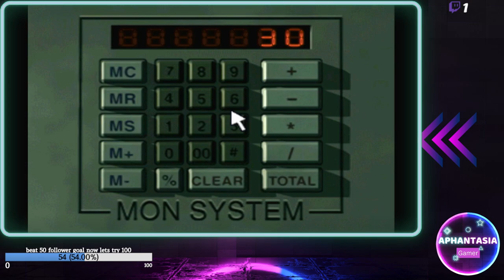Parasite eve 2 part 6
Parasite eve 2 part 2 Blind Playthrough this is my first time play through this game i loved the first one hopefully this will be entertaining there will be mistakes and hopefully no game over screens

taken from wiki
parasite Eve II is an action role-playing video game released for the PlayStation. The game was developed and published by Square, published in Japan in 1999 and in both North America and, unlike the previous game, in PAL regions in 2000. It is the sequel to Parasite Eve and the second game in the series of the same name.

Parasite Eve II is set three years after the events in the original game. The protagonist from the first game, Aya Brea, also features in this game as the playable character. She becomes involved with another outbreak of Neo-Mitochondrial creatures. Gameplay diverges from the previous game: battles take place in real time and the area of action is less restrictive. The approach is more typical of traditional survival horror games, although some role-playing elements are retained. The title was written and directed by Kenichi Iwao, who wrote Resident Evil (1996).